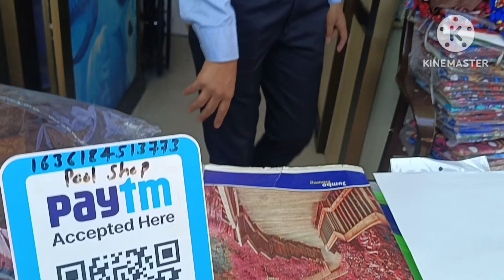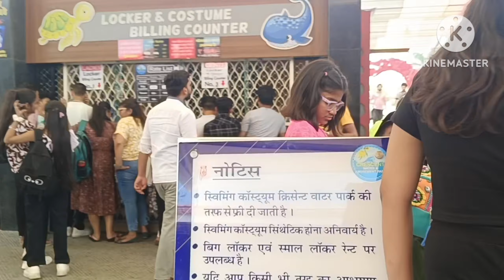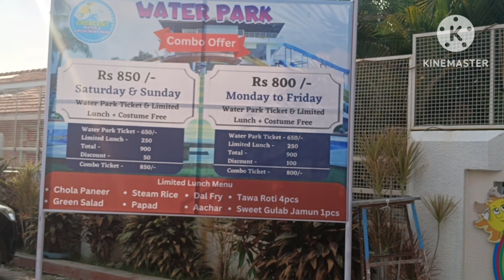CRESENT WATER PARK SEHORE || Full Information ℹ️ Priceℹ️ location ℹ️ Entry Feesℹ️Food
waterpark

C

hits likes.

Crescent Waterpark Indore | Crescent Waterpark Ticket Price Entry Fees 2024 | Waterpark Slides 🛝

Tags - cresent waterpark indore cresentwaterpark waterparkfun waterparkvlog s 2024| Waterpark Slides 🛝